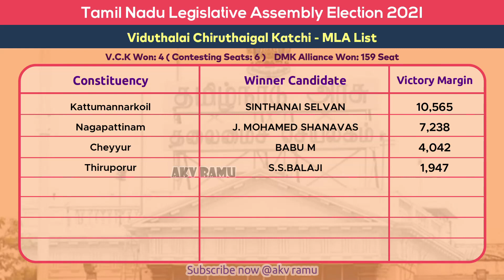VCK Winning MLA List 2021 TN Assembly Election Result Viduthalai Chiruthaigal Katchi Candidates Vote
VCK Winning Contesting Constituency List:
1 - Kattumannarkoil - Sinthanai Selvan
2 - Nagapattinam - J. Mohamed Shanavas
3 - Cheyyur - Babu M
4 - Thiruporur - S.S.balaji